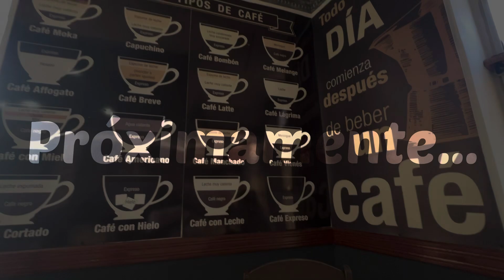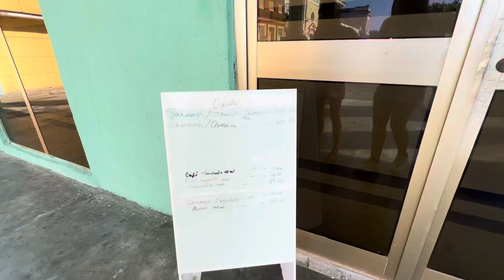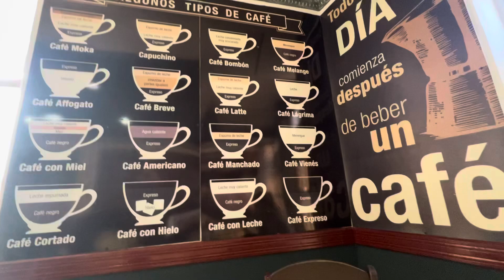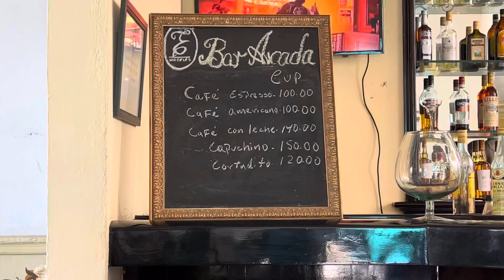Así están las CALLES de CUBA 2023🇨🇺! La vida en el centro de Cuba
Hoy los llevo a el centro de Cuba en la provincia de Sancti Spíritus , así están las calles de Cuba 2023

❗️Ayúdame uniéndote a la membresía del canal para contenido exclusivo❗️👇🏻

📌Para donaciones por PayPal, Zelle o algún regalo que me quieran hacer👇🏻